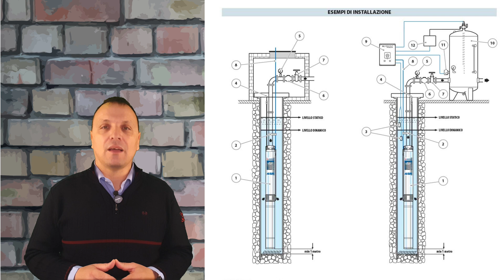Irrigazione SENZA STRESS, installare un'Elettropompa Potente è Sempre una Buona Idea?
Ciao appassionati dell'irrigazione! Oggi voglio discutere con voi un tema importante: installare un'elettropompa più potente è sempre una buona idea? Sono Federico di TuttoIrrigazione.it, e vi spiegherò quali conseguenze può avere una scelta errata quando si tratta di elettropompe, sia sommerse che di superficie. 💧⚡

Un bel mi piace ci permetterà di continuare a creare contenuti utili come questo. 👍

In questo video, farò una breve panoramica delle differenze tra pompe sommerse e pompe di superficie, spiegandovi come scegliere quella giusta per le vostre esigenze. 🚿

Un errore comune è scegliere una pompa troppo potente pensando che possa essere una soluzione migliore. In realtà, può causare problemi come l'aspirazione di impurità dalla falda e l'aumento dei consumi energetici. 📉 Vi mostrerò anche come il sovradimensionamento dell'elettropompa può influire negativamente sulla gestione del sistema di irrigazione, aumentando i costi e richiedendo attrezzature aggiuntive come inverter o vasi d'espansione per regolare il funzionamento. ⚠️